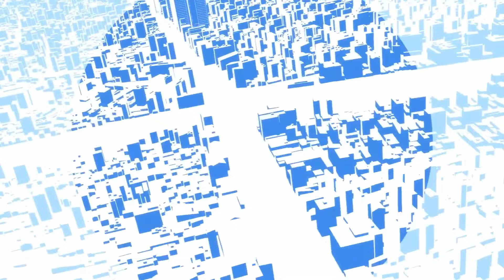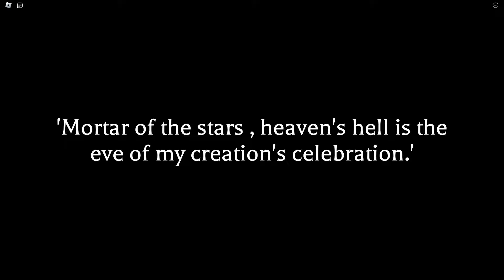Evolving this Beast | Anime World Tower Defense (Roblox)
GigaMesh my beloved